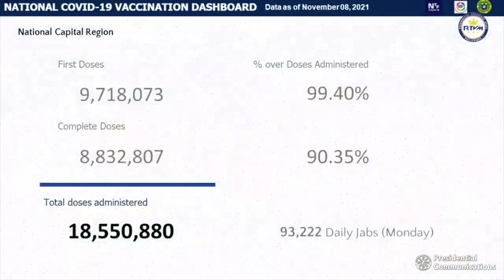Number of people fully vaccinated vs COVID-19 in PH reaches close to 30 million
Almost 30 million individuals in the Philippines are fully vaccinated against COVID-19, Inter-Agency Task Force on Emerging Infectious Diseases and presidential spokesperson Harry Roque reported on Tuesday. Video by RTVM